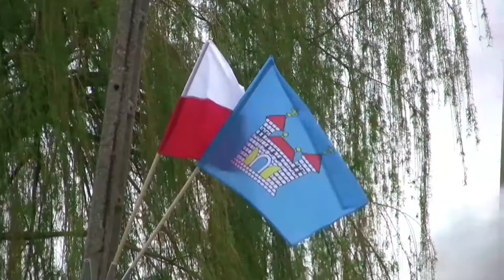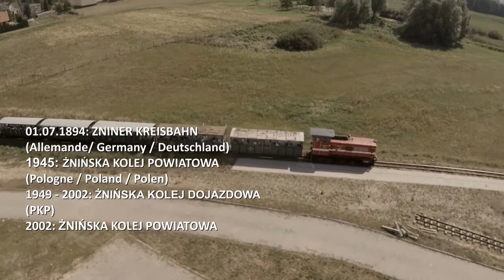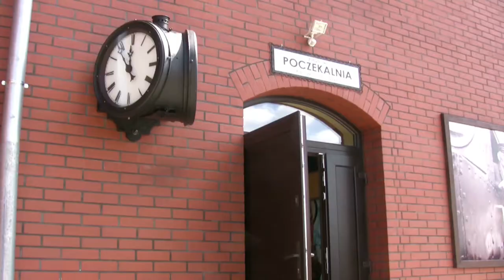KOLEJWIZJA / ŻNIN : PRÄSENTATION DER SCHMALSPURBAHN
Présentation du chemin de fer à voie étroite Żnin-Wenecja-Gąsawa de la communauté Żnin en français, anglais et allemand.

Presentation of the narrow-gauge railway Żnin-Wenecja-Gąsawa of the community Żnin in French, English and German.

Präsentation der Schmalspurbahn Żnin-Wenecja-Gąsawa der Gemeinde Żnin auf französisch, englisch und deutsch.